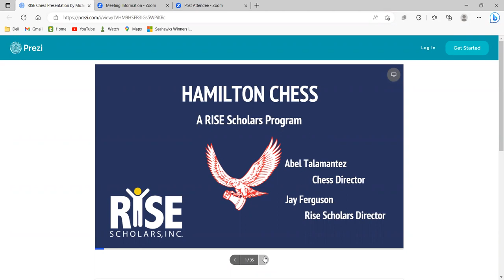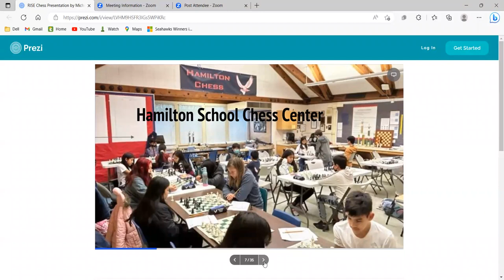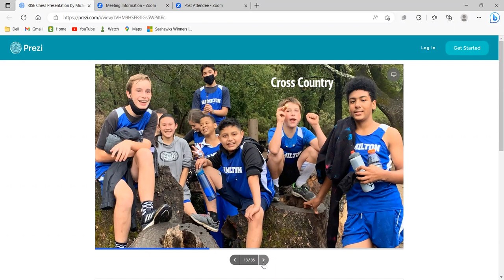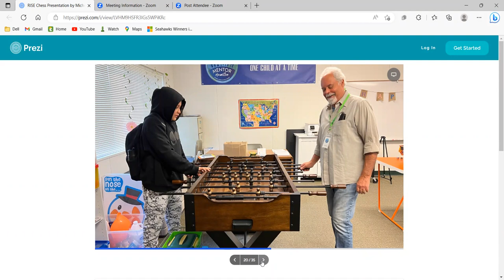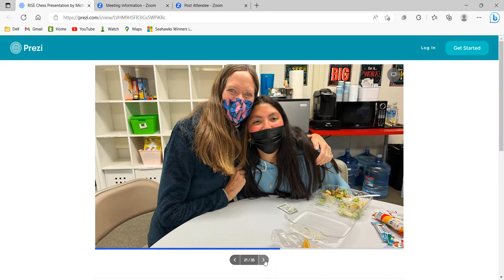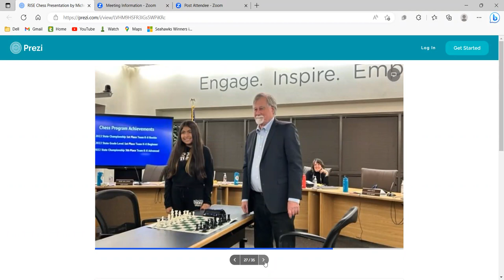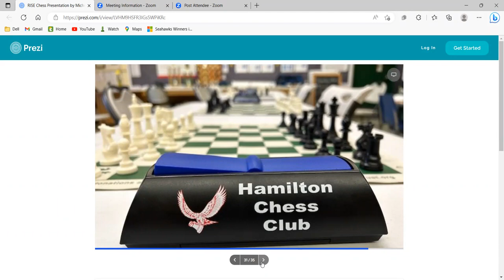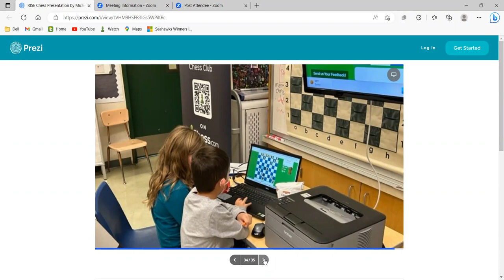Chess in Education March 2023 Webinar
Hamilton K-8 California - Creating recreational chess programs to foster the love of chess

Hamilton K-8 School is a public school in Novato, California that has built a culture and community of chess players where about 70% of the population now knows how to play, with half being girls in a school of 600 kids. The secret of its success has been in using chess as a social activity that creates a safe space while at the same time challenging students to be their best. We will explain how a culture of recreational chess can be used to engage new students and how to nurture that community to keep the fun while at the same time developing players towards excellence.

We will discuss:

--How the program at Hamilton got started.
--What is the overall philosophy and goal of the club and how it promotes more interest.
--How to incorporate a growth mindset to teaching and the power of believing in students' ability to rise to challenges.
--Teacher tips for managing different sets of expectations and different skill groups.
--US Chess is the official, not-for-profit US membership organization for chess players and chess supporters of all ages and strengths, from beginners to Grandmasters. Find out more at uschess.org.